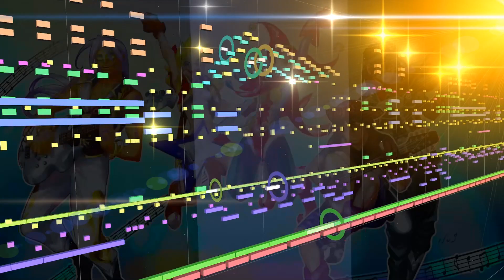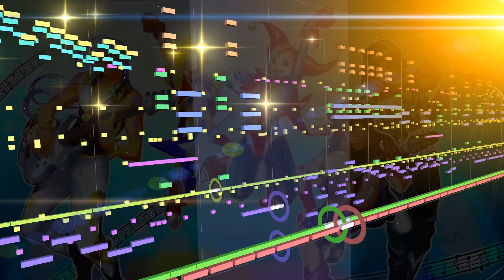【クロノクロス】死線【MIDI】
Chrono Cross　死線
作曲：光田康典
720p以上にて再生推奨